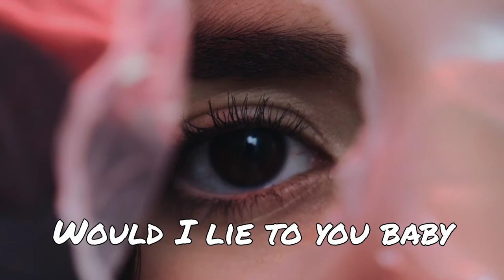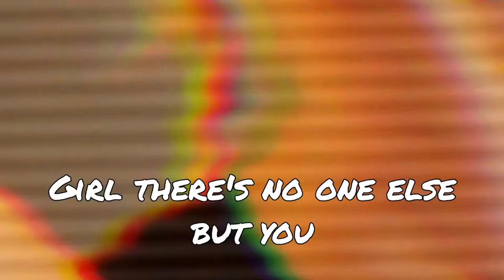The Regos , Rhett Fisher - Would I Lie To You? (Chris River Remix)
Cover Of Charles & Eddie

Basthard House under ETS\